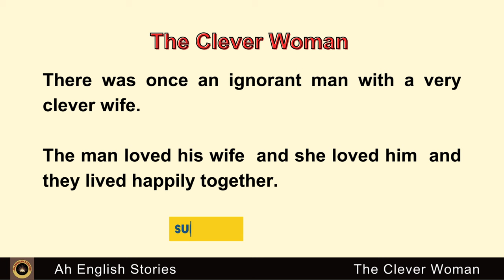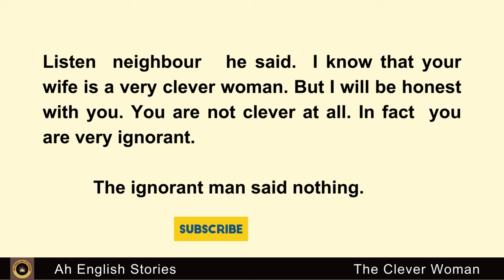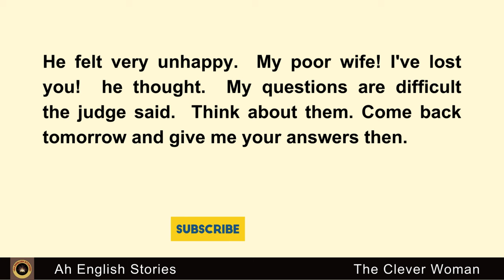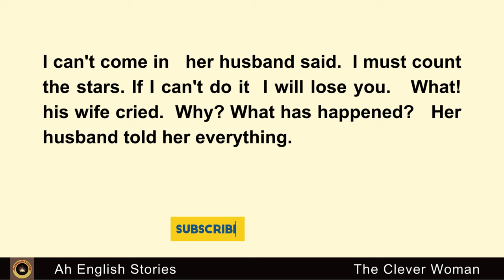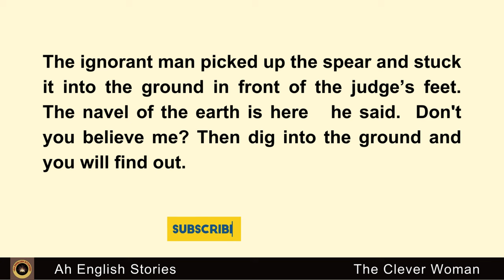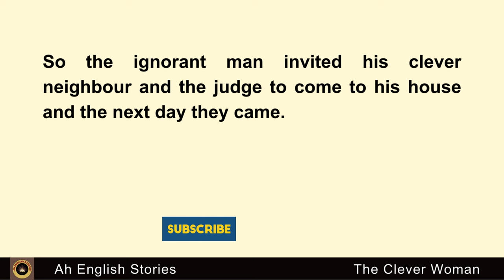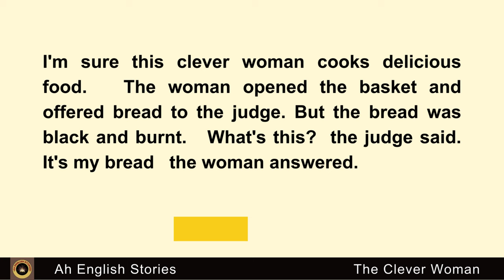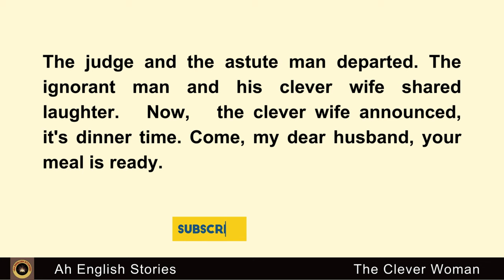The Clever Woman || Graded Reader || English Practice | Learn English Through Stories | Storytelling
What You'll Find on Our Channel:
English story
English Audiobook
English stories
ielts listening
English 5days
English podcast
English Story
English 5 days
Podcast English
Learn English Through Stories Level 3
british pronunciation
british accent
english conversation
Pronunciation
Sentence
Audiobook
Fluency
practice
american english
International English Language Testing System
english learning
Graded reader
stories.